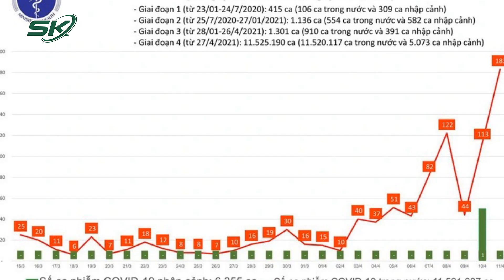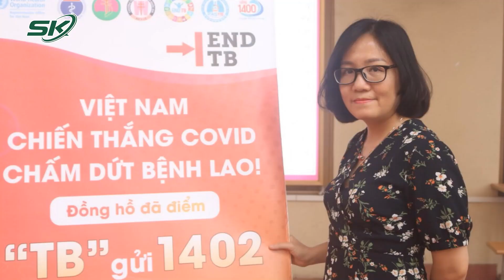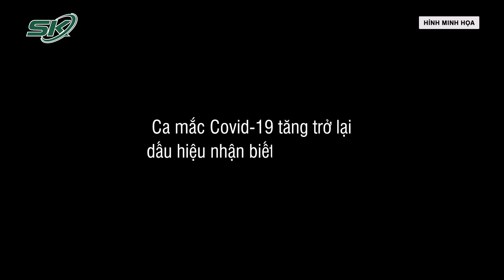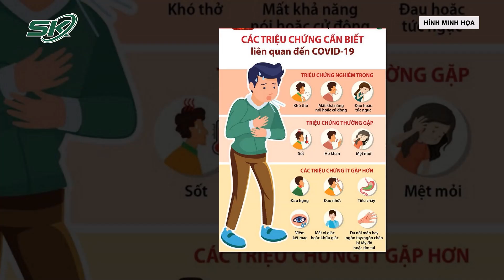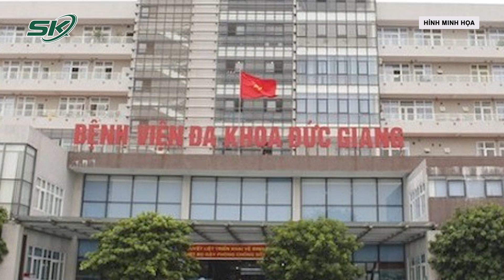Ca Mắc Covid-19 Tăng Trở Lại, Người Dân Cần Lưu Ý Những Dấu Hiệu Nhận Biết Nào? | SKĐS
SKĐS | Trước tình hình dịch Covid-19 đang có diễn biến bùng phát trên diện rộng, bộ phận người dân đang có dấu hiệu mắc bệnh trở lại. Mặc dù Bộ Y tế đã lên tiếng tình hình dịch đang ở cấp độ xanh - an toàn. Thế nhưng, nhiều người vẫn lo ngại dịch Covid-19 có thể bùng phát một lần nữa tại Việt Nam. Trước vấn đề này, các chuyên gia nhận định tình trạng này ra sao? Và đưa ra những dấu hiệu nhận biết cần lưu ý nào?

Mời quý vị và các bạn xem thêm: Bà Nguyễn Phương Hằng Được Xin Bảo Lãnh, Luật Sư Nói Gì Về Khoản Tiền Phải Đặt?